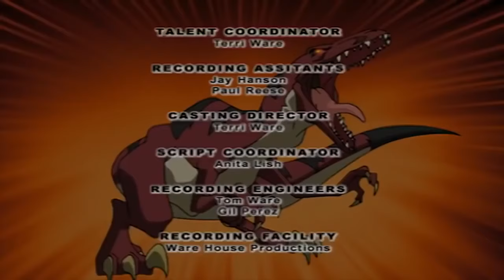🐲 Dino Squad - The Beginning (Full Episode) - Dinosaur Adventure For Kids 🐲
On a field trip to explore tide pools, five of Moynihan's students (our lead characters) are accidentally contaminated with mutated primordial ooze which turns these ordinary teenagers into extraordinary life-size dinosaur heroes: The Dino Squad! Now they must learn to work together in order to stop Victor Veloci and his mutant Megaladon from destroying Kittery Harbor!

Five teenagers, Roger, Max, Caruso, Fiona and Buzz, gain the power to turn into Giant Dinosaurs by getting covered in ooze that mutated their DNA on a school field trip to the tide pools. With the help of their mysterious science teacher, Ms. Moynihan (who is an anthropomorphic velociraptor), they learn to use their unique super powers to protect the planet from Victor Veloci. Victor is widely known as the head of company Raptor Dyne, but is also a 65-million-year-old anthropomorphic Giant Velociraptor. His secret identity is unknown to everyone except himself and the audience. His true plan is to turn everyone into life-size dinosaurs and increase the climate to that of the Mesozoic era with the goal of returning the world to how it was when dinosaurs ruled. However, his plans always backfired and thus the return to the age of the dinosaurs was never meant to be. Dino Squad is set in Kittery Point, Maine.